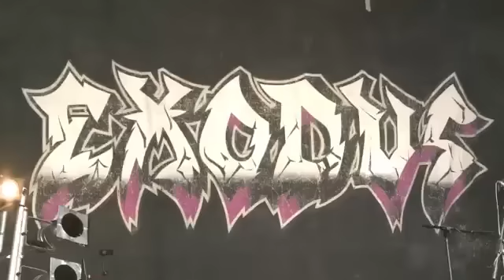Exodus - Live at Bloodstock Open Air 2013 - Full Concert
Filmed live at the Bloodstock festival in 2013. Full set from the Exhibit B tour with some 3 guitar action at the end courtesy of touring guitarist Kragen Lum.

Set List:
00:00 - The Ballad of Leonard and Charles
06:28 - A Lesson In Violence
10:45 - Children of a Worthless God
17:31 - Blacklist
24:38 - War Is My Shepherd
30:02 - Bonded By Blood (3 guitars with Kragen)
33:49 - Toxic Waltz (3 guitars with Kragen)
39:03 - Strike of the Beast (3 guitars with Kragen)